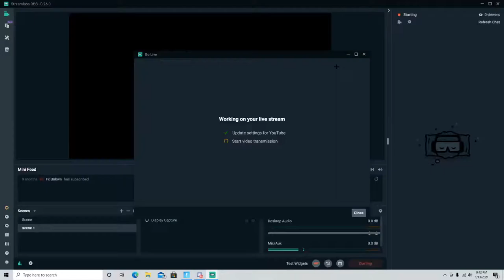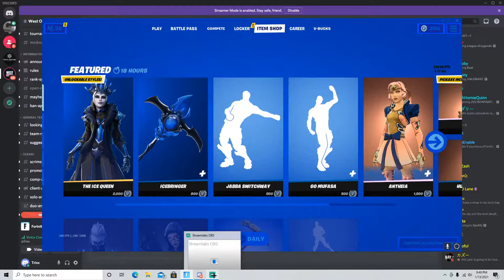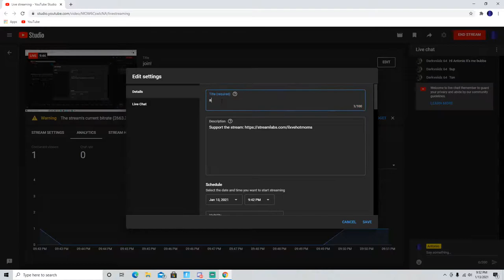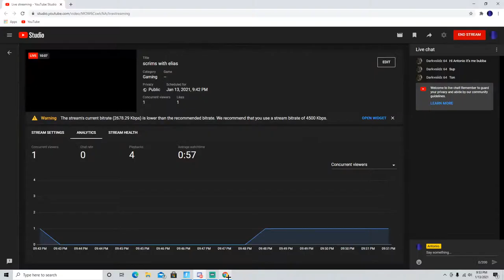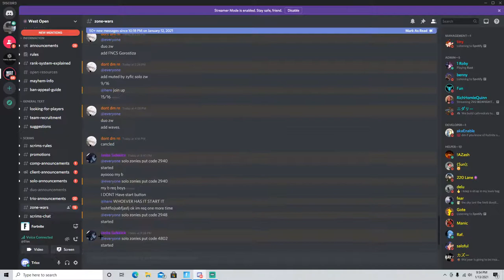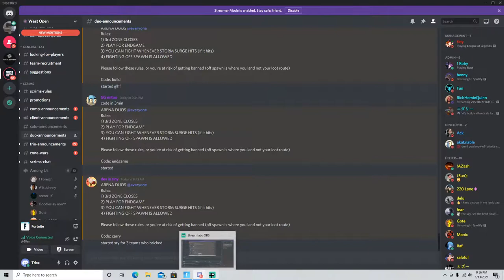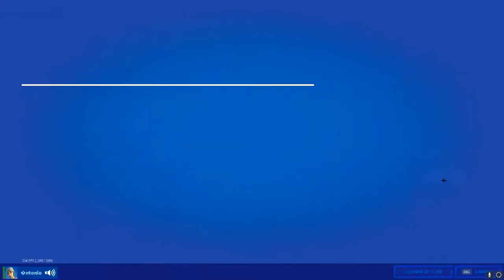scrims with elias